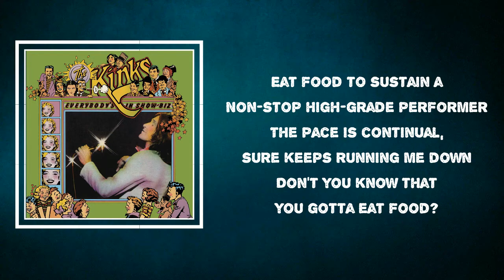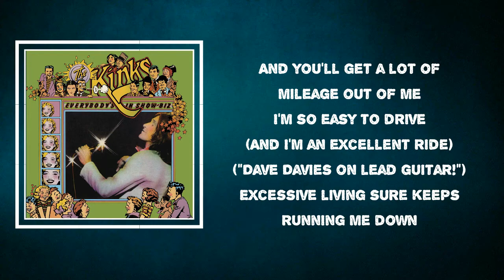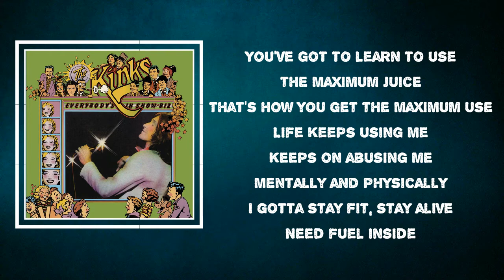The Kinks - Maximum Consumption (Lyrics)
Maximum Consumption by The Kinks
Album: Everybody’s in Show-Biz

Maximum Consumption Lyrics:
I'll have some clam chowder, followed by beef steak on rye
Pumpkin pie, whipped cream and coffee
I wanna green salad on the side
Don't forget the french fries
Pizza pie, garlic and anchovy
I keep burning up calories as fast as I keep putting them down
Eat food, put it in my mouth
Chew it up, swallow it down
I'll have two eggs, over light, home made apple pie
Cole slaw as a side order
I gotta stay fit, stay alive, eat food to sustain a non-stop high-grade performer
The pace is continual, sure keeps running me down
Don't you know that you gotta eat food
Don't you know that you gotta refuel
I'm a maximum consumption, super-grade performer
High powered machine
Go steady on my clutch, go easy on the hills
And you'll get a lot of mileage out of me
I'm so easy to drive, and I'm an excellent ride
Excessive living sure keeps running me down
You've got to learn to use the maximum juice
That's how you get the maximum use
Life keeps using me, keeps on abusing me, mentally and physically
I gotta stay fit, stay alive, need fuel inside, eat food to survive
Maximum consumption sure keeps running me down
Don't you know that it's good for you
I'm a maximum consumption
Non-stop machine
Total automation perpetual motion